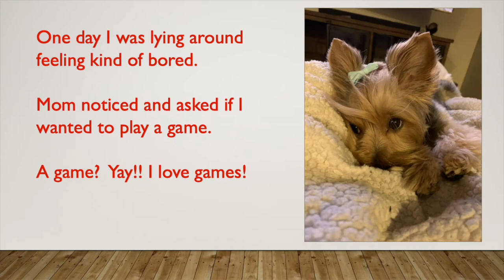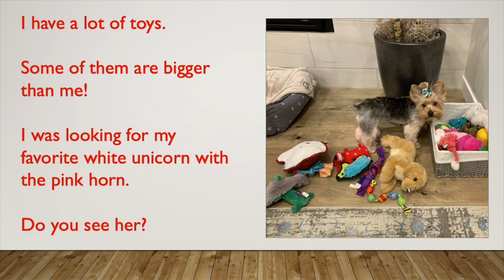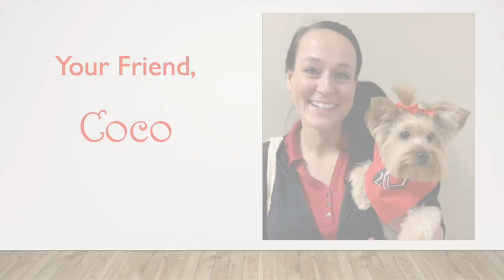A Virtual Storybook by Coco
Coco and her human visit Primary Children's Hospital in Salt Lake City, Utah. They are really missing the children so they made this little video to show what they have been doing the last couple of weeks.